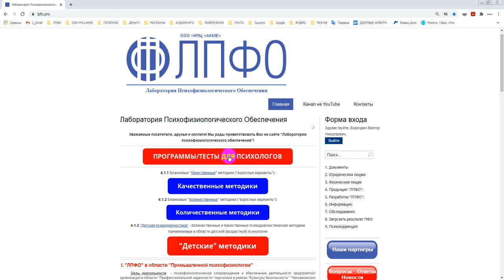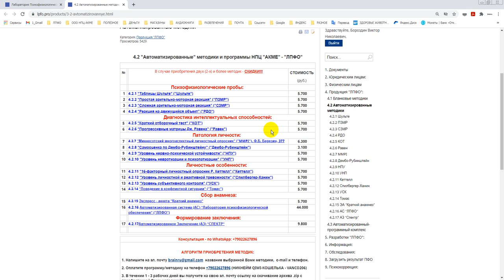Программные методики ЛПФО